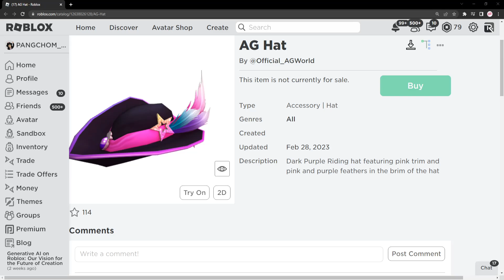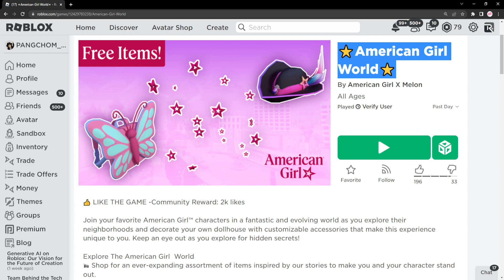ROBLOX | 📌สอนรับของฟรี " หมวกสีม่วงขนนก " โคตรสวย ต้องมีแล้ว ⭐American Girl World⭐